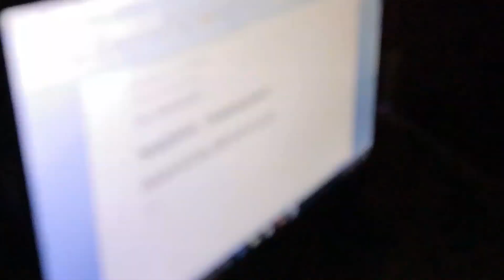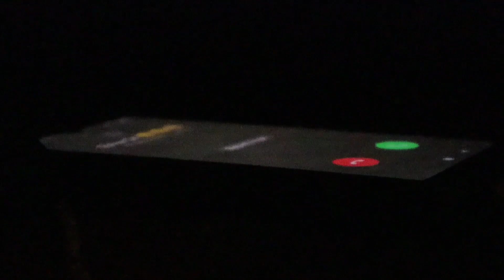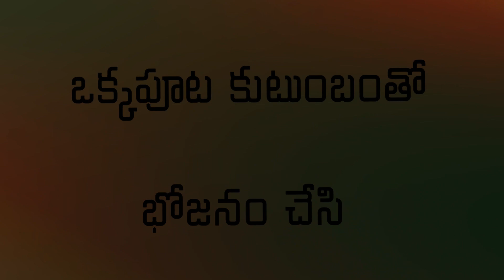MADHYATHARAGATHIMAHANUBHAVULU || A Telugu short film 2021 || TEAM PANDAVAS PRESENTS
hey guys here is our shortfilm
its a storyofathreefriends facing problems during
it is based on a concept of covidpandemic with a good message
we request everyone to pls watch and share this shortfilm
CAST : Rohan kumar , Amith kumar , chandra shekar , vikram sigh
Written , Edited , and Directed by chandu_kunchala
Cinematography : surya chandra
Asst.cameraman : jayaprasad , harish kumar
Produced by FILMO5FRAMES
3AM_THOUGHTS_05